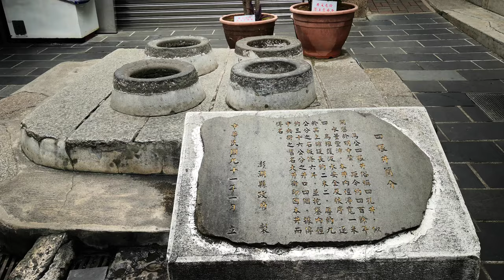澎湖【中央老街】四眼井(四孔井)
四眼井其實只是一個大井，出水量多，為避免民眾取水時不慎跌落入井中，早年以六塊花崗石條覆蓋，並用紅磚切緣；但先前整修時已經改為水泥粉刷，再用花崗石環收編。因此形成四個圓形的取水口，所以稱之為四孔井。四眼井終年有水，遇到乾旱不雨也不會乾涸，井深5.6公尺，井寬2公尺，過去曾經是中央街一帶居民生活跟飲用水的來源，現在則是馬公市內的觀光景點。。
四眼井🔻
四眼井俗稱為四孔井，位處在馬公市中央街最北端處。東、西、北三面都是海拔6到8公尺高的丘地，開口向南的「山谷」底部。井的開鑿年代並沒有確切的史料可考，但是以馬公（古稱「媽宮」）從唐宋以後就是東洋（南洋）航線中繼站的事實來推測，四眼井一帶有可能很早就因為位置漥下，可以滙集三方泉水供人取用，而吸引附近的漁民前來聚居，後來又逐漸被整砌成可供過往船舶加水的大井。據說馬公中央街舊稱「大井街」，就是因為這口大井而得名的。
早年澎湖人的民生用水（包括飲用水）都取之於井泉，因此在還沒有自來水之前，四眼井一直都是今馬公中央街北段居民最重要的生活水源。當附近的街市形成之後，汲水人數不斷的增加，人們於是利用貿易帆船由福建帶來的花崗岩板（俗稱為「壓艙石」），搭蓋在井面上做為汲水平臺，並且在臺面上留設四個取水孔，來因應多人同時取水的需求，及維護汲水的秩序。日治中期（約1930年代以後期）馬公市區有了自來水設施之後，四眼井逐漸變成只供居民洗滌之用的水井；民國50（1961）年代後期，國內經濟狀況逐漸改善，市民都習於使用自來水之後，四眼井的洗滌功能才全面的式微。

澎湖群島🔻
亦稱澎湖列島,是位於臺灣海峽上的一組群島,東距臺灣本島約50公里,西離中國大陸約140公里,由97個大小島嶼組成,總面積約為128平方公里,全境均隸屬中華民國臺灣省澎湖縣管轄,為中華民國實際管轄區域第一大離島群。16世紀時葡萄牙殖民者來到東方,發現澎湖海域魚產豐富,在島上住著許多漁民,因此稱呼澎湖為漁翁島（Pescadores）。澎湖群島多漁港,夜間萬點漁火流動,忽明忽滅,與水中映射之星斗互相煇映,1953年臺灣省政府將「澎湖漁火」選定作為臺灣八景之一。觀光遊憩是現今澎湖群島的重要產業之一,中華民國交通部觀光局也在1995年於澎湖群島設立「澎湖國家風景區」。

自然景觀
玄武岩
蒔裡海水浴場（蒔裡沙灘）
太武山
龍門鼓浪
青螺沙嘴濕地
虎頭山
菓葉日出
山水沙灘
風櫃洞
通樑古榕
桶盤玄武岩石柱
西嶼牛心山
天台山
蛇頭山
七美望夫石
奎壁山遊憩區
小門鯨魚洞
牛母坪
小臺灣
古蹟廟宇
澎湖天后宮
萬軍井
媽宮古城
篤行十村
順承門
施公祠
中央街
澎湖觀音亭
二崁陳宅
中社古厝
七美人塚
西嶼西臺
西嶼東臺
四眼井
文澳城隍廟
媽宮城隍廟
第一賓館
漁翁島燈塔
文石書院（後改建為孔廟）
公園
隆貴公園
林投公園
火燒坪公園
公共設施
澎湖開拓館
生活博物館
澎湖水族館
濱海公路
小門地質館
竹灣螃蟹博物館
澎湖酒廠
澎湖遊客中心
菊苑
西嶼燈塔
七美嶼燈塔
望安綠蠵龜觀光保育中心
地景景觀
澎湖石滬
澎湖菜宅
海灘
山水沙灘
隘門沙灘
林投沙灘
尖山海灘
烏泥沙灘
裡正角沙灘
龍門後灣沙灘
菓葉沙灘
奎壁山遊憩區
青螺海灘
城前沙灘
講美沙灘
鎮海沙灘
吉貝沙尾
後寮沙灘
後螺海灘
橫礁沙灘
後灣沙灘
網垵海灘(大池角海灘)
池西沙灘
赤馬沙灘
內垵遊憩區
戶頭角沙灘
網垵口沙灘
大瀨仔沙灘
長瀨仔沙灘
西安水庫沙灘
天台山沙灘
澎湖特產
植物
稜角絲瓜
嘉寶瓜
仙人掌
天人菊
馬鞍藤
風茹草
海產

澎湖海鮮🔻
海鱺
玳瑁石斑
丁香魚
鞍帶石斑
𩵚魠魚
特色美食
甜點類
黑糖糕
冬瓜糕
冰心糕
海苔酥
花生酥
仙人掌冰
海產類
小管
金瓜米粉
蛤蜊炒絲瓜
海菜魚丸湯